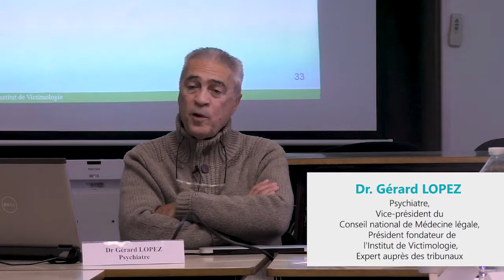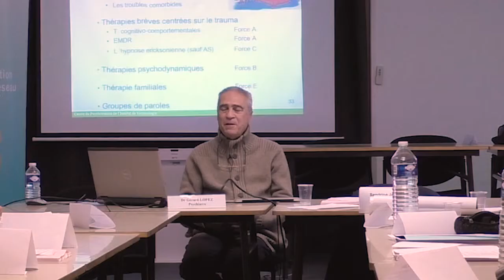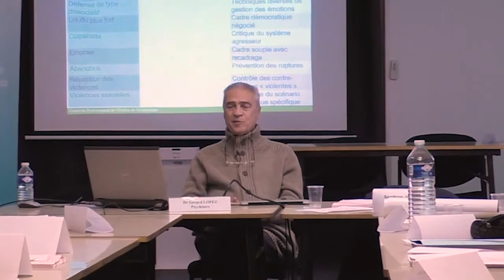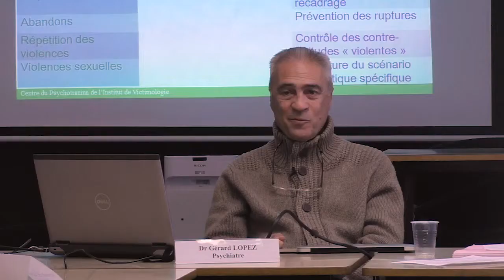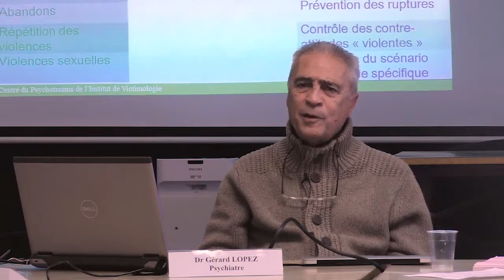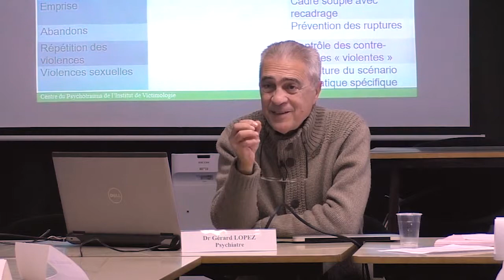Prise en charge des victimes en psychologie 1 - Dr Gérard LOPEZ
Violences Faites aux Femmes